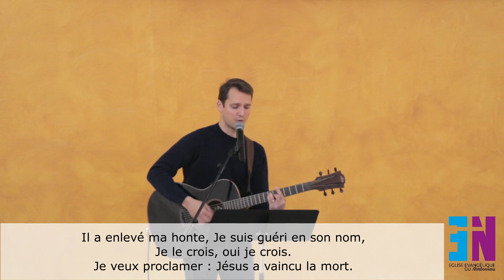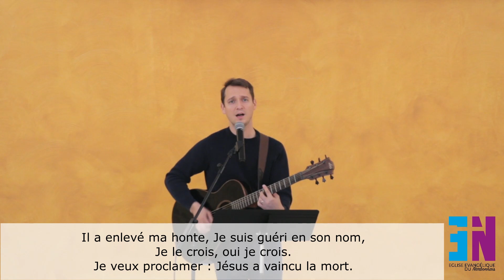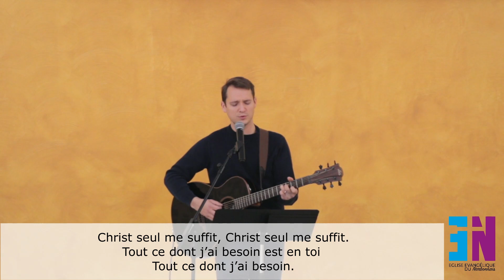" Révélation sur le disciple que Jésus aimait" Pasteur Samuel Saez